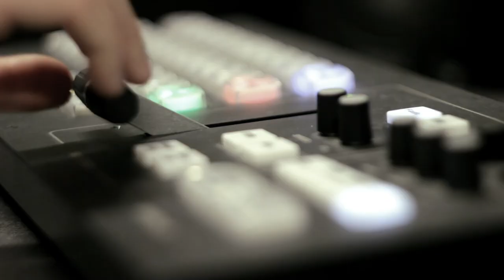Законопроєкт про олігархів | Ринок сільськогосподарської землі | 📣Четвер, 1 липня, о 19:15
📌Депутати збираються на позачергове засідання. На порядку денному - законопроєкт про олігархів. Чи знайде Володимир Зеленський та його команда голоси за свій варіант закону? Якою є альтернатива від опозиції?

📌В Україні з 1 липня відкривають ринок сільськогосподарської землі. Як законно купити чи продати земельну ділянку? Чи допоможе це подолати тіньовий ринок? Якою є справжня ціна української землі?

📌Україна - під зовнішнім управлінням, зустріч з Зеленським та український закон про корінні народи… Що президент країни-агресора Володимир Путін говорив росіянам під час так званої прямої лінії?

📣Усе найважливіше - у четвер, 1 липня, о 19:15 у ток-шоу "Говорить Великий Львів". Майданчик, де отримають слово і будуть почуті абсолютно всі. В ефірі телеканалів НТА та ЕСПРЕСО, а також у соцмережах проєкту. Львів мовчати не буде.